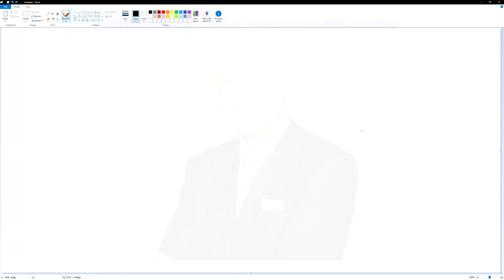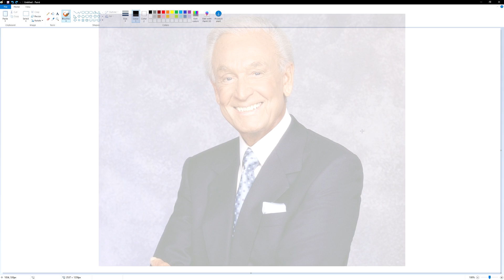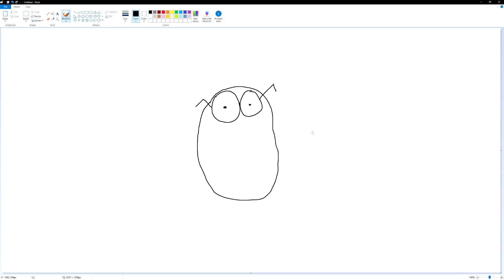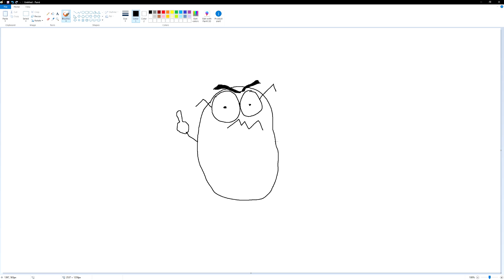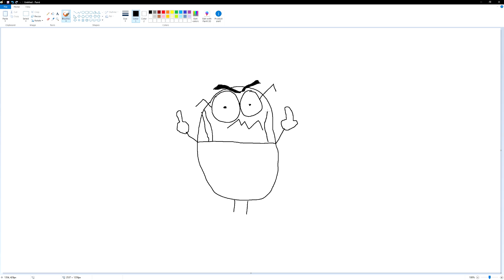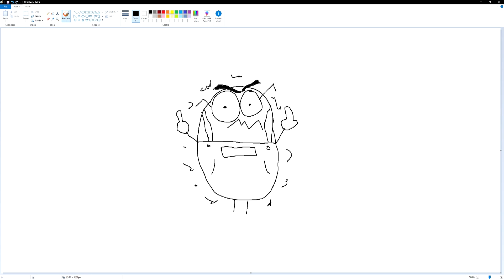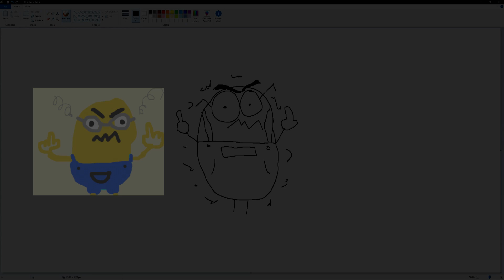I am an art 5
Ayyyy we're back! Thought you guys would dig another one of these! :D

As before, if you'd like to participate and draw what Angel is describing, use IAmAnArt on Twitter so we can see 'em!

And for those who are going to ask where Vampyr is - Monday. It's in Monday. It's in the future. How the heck did it get there? I have no idea. But it's there!

And now you know. :D

Also I started so many lines with A in this description. Leme show you. isn't that wild? That's wild.

Have a great weekend gang!